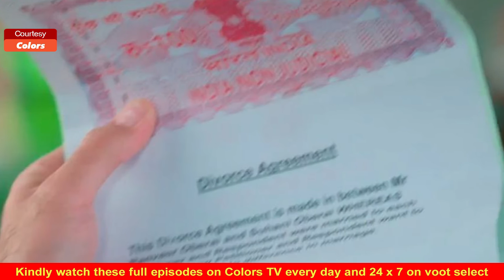Sirf Tum Update : Suhani Ne KIya Ranveer Ko Maaf , Dono Hue Ek Bar Fir Sath